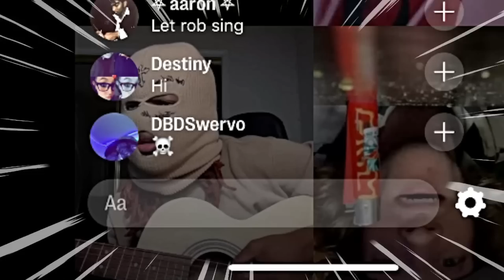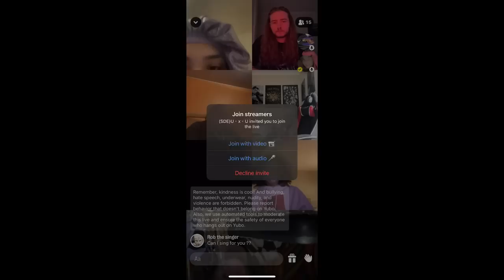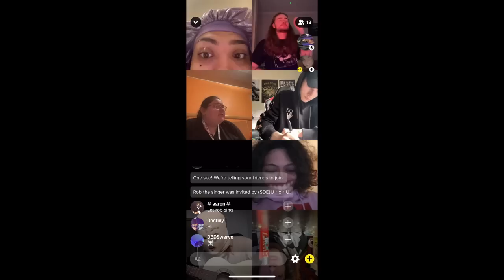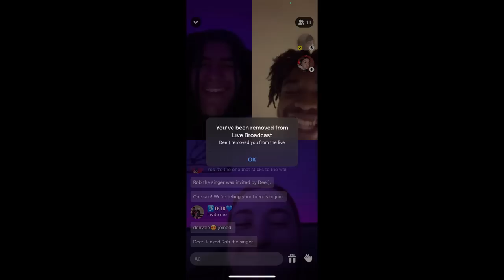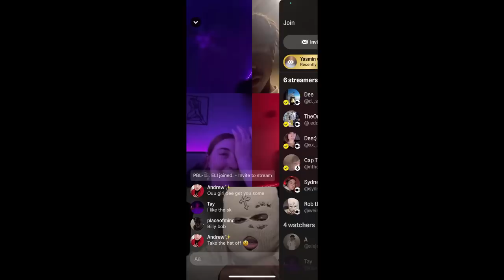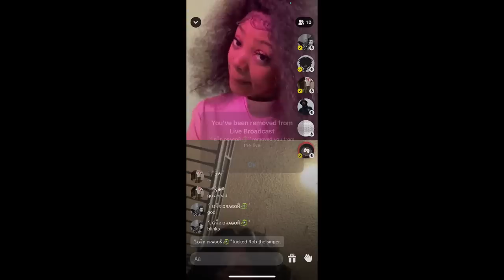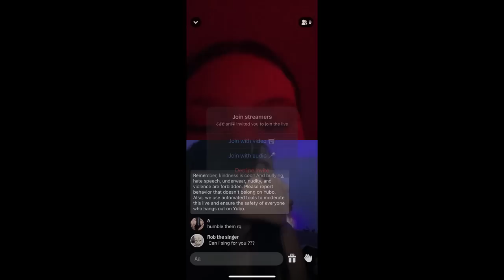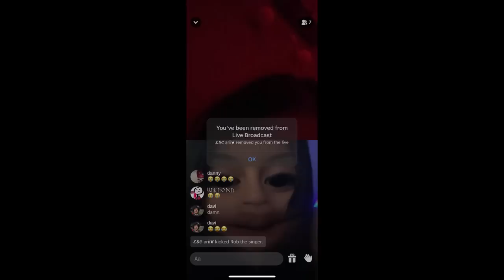RETURN OF SINGING FOR RANDOM PEOPLE (YUBO) *GETS CRAZY*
IMPORTANT STUFF